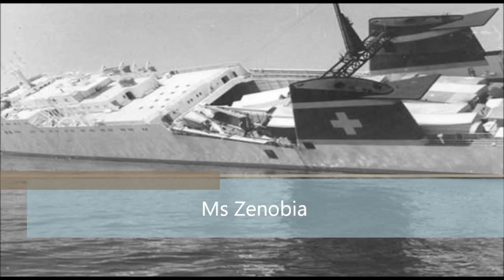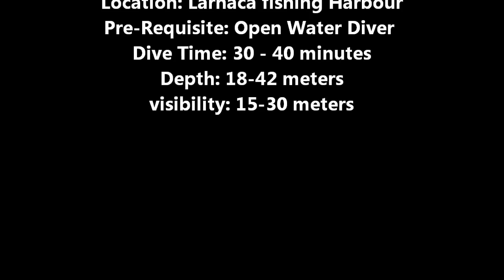VIKING DIVERS CYPRUS - Ms Zenobia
Viking Divers diving center Larnaca

Description:
MS Zenobia was a Swedish built Challenger-class RO-RO ferry launched in 1979 that capsized and sank close to Larnaca, Cyprus, in June 1980 on her maiden voyage.
She now rests on her port side in approximately 42 metres (138 ft) of water and was named as one of The Times top ten wreck diving sites in the world in 2003.

Recommended level:
 Advanced ( 2*) or more  with Nitrox and Deep speciality.

 For the Open Water Divers ,we  give the chance to dive
 in Ms Zenobia , but with restrictions.

18 Meters Deep,
Good condition of the sea ,
No Penetration into Wreck.